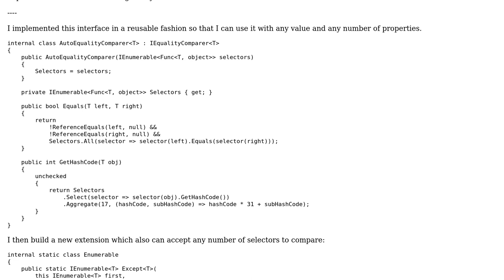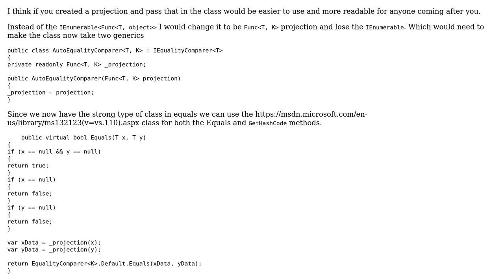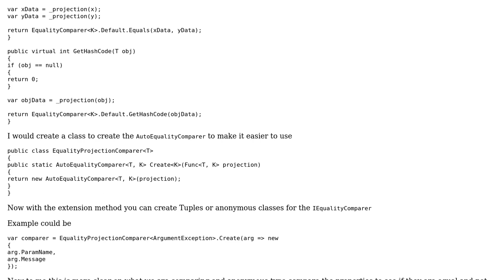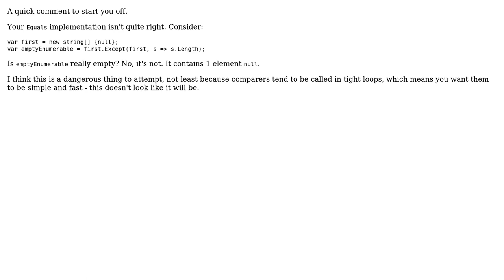Code Review: Automatic IEqualityComparer‹T› (2 Solutions!!)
Code Review: Automatic IEqualityComparer‹T›

With thanks & praise to God, and with thanks to the many people who have made this project possible! | Content (except music & images) licensed under CC BY-SA | Music | Images & others | With thanks to user t3chb0t user RobH user CharlesNRice and the Stack Exchange Network Trademarks are property of their respective owners. You are responsible for your own actions.